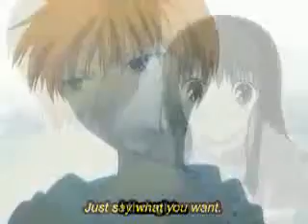Tohru,Listen to your Heart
This shows Tohru's love triangle between Kyou and Yuki Sohma. Kyou rules!
And this vid is strictly fan made and all that jazz!